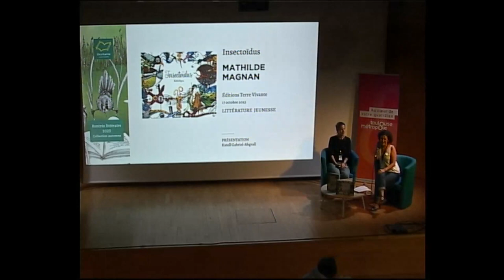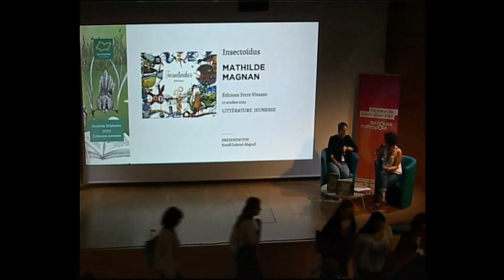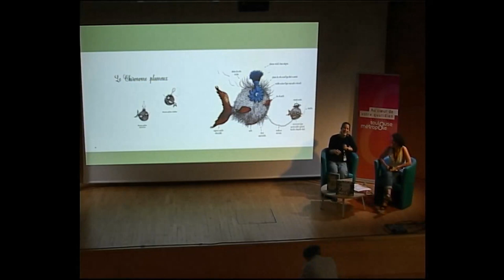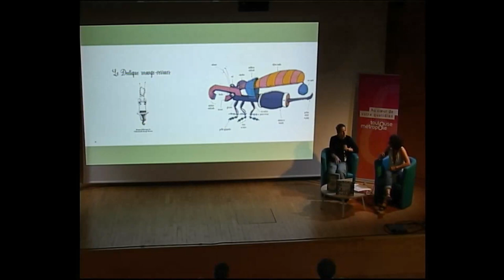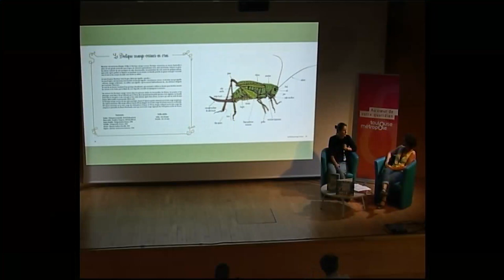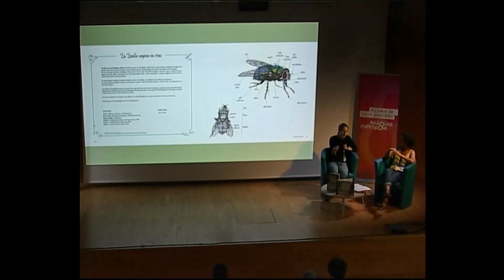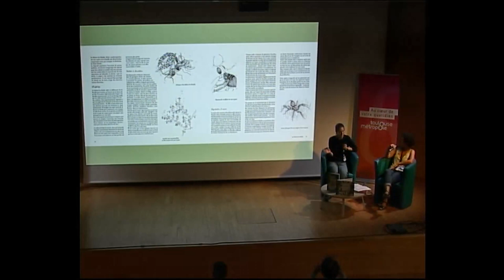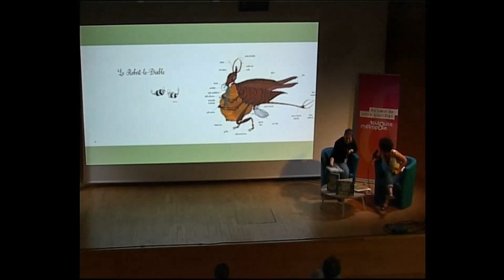"Insectoïdus" par Mathilde Magnan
A l'occasion de la Rentrée littéraire Automne 2023 organisée par Occitanie Livre & Lecture, Mathilde Magnan est venue présenter son nouvel album jeunesse "Insectoïdus" (Editions Terre vivante, 2023).